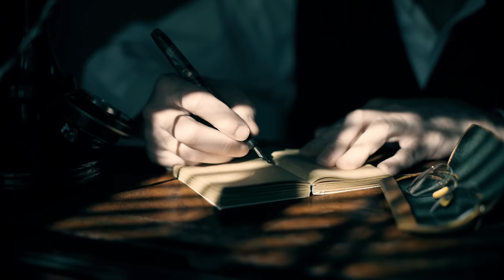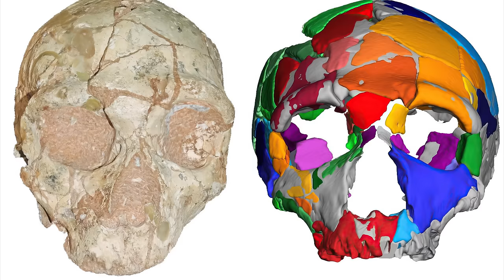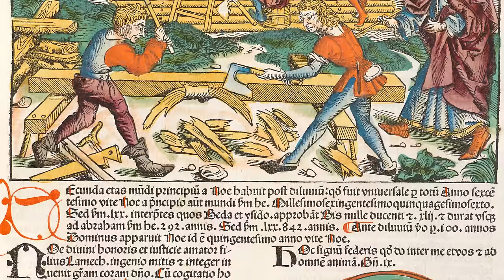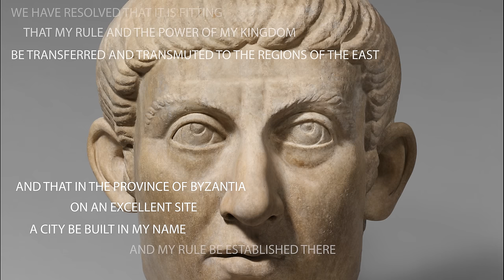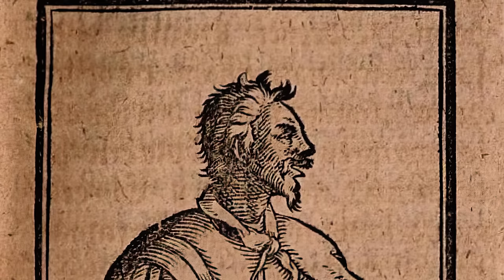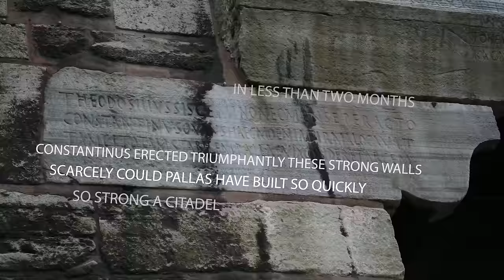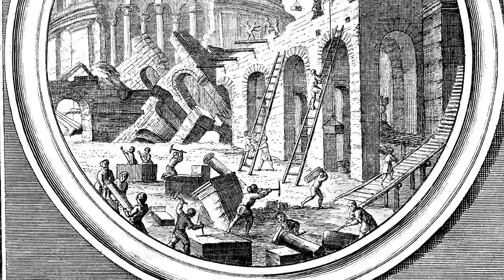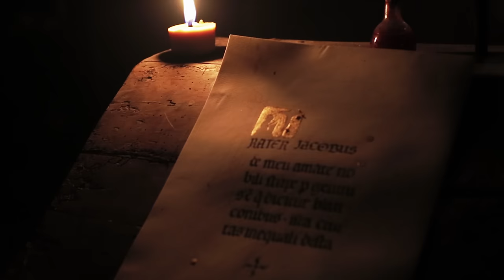11. Byzantium - Last of the Romans (Part 1 of 2)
On the outskirts of modern Istanbul, a line of ancient walls lies crumbling into the earth...

In this episode, we look at one of history’s most incredible stories of survival - the thousand-year epic of the Byzantine Empire. Find out how this civilization suffered the loss of its Western half, and continued the unbroken legacy of Rome right through the middle ages. Hear about how it formed a bridge between two continents, and two ages, and learn how the impregnable walls of Constantinople were finally brought crashing to the ground.

This episode we're joined by members of the St Sophia Greek Orthodox Cathedral Choir in London, and a number of musicians playing traditional Byzantine instruments.

Credits:

Sound engineering by Thomas Ntinas

Voice Actors:

Nicolas Rixon
Annie Kelly
Cleo Madeleine
Peter Walters
Lachlan Lucas

[Also heard Petros Peloponnesios' "Nihavend Pesrev"  and the ecclesiastical hymn "Agne Parthene Despina"]

Musicians:
Monooka (Monica Lucia Madas): Vocals
Alexandros Koustas: Lyra (kemence)
Konstantinos Glynos: Qanun
Theofilos Lais: Cretan lyra
Dario Papavassiliou: Santouri (greek santur)
Pavlos Kapralos: Oud

Chanters from the St Sophia Greek Orthodox Cathedral:
Michael Georgiou
Alexandros Gikas
Matthew Tomko
Stephanos Thomaides
Pavlos Kapralos